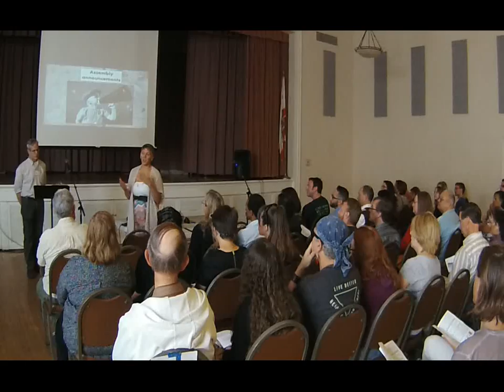Prisoners' Rights 4/25/15 with Stacy Scheff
Speaker: Stacy Scheff

Other People's Shoes. Prisoners' Rights. Why Should You Care?

An attorney specializing in prisoners' civil rights litigation, Stacy Scheff will talk about what happens after “lock 'em up and throw away the key,” and why you should care. Prisoners are the easiest, and most justifiable population to neglect, and even actively discriminate against, having committed crimes, sometimes violent ones. This talk will be her closing argument to you, the jurors. She will show that what happens inside prisons affects all of us, both inside and out, criminal and law-abiding citizen alike, and that it is in our best interests to demand humane treatment for all prisoners, regardless of their crimes.

Sunday Assembly San Diego is a new godless community that meets monthly to hear great talks, connect for service projects, sing songs and generally celebrate life. Assemblies are free to attend, and everyone is welcome!

Live Better: We aim to provide inspiring, thought-provoking and practical ideas to help people live the lives they want to lead, and to become the people they aspire to be.

Help Often: Assemblies are communities of action-building lives of purpose, encouraging us all to help anyone in need and to support each other. We take on service projects together because we believe that helping makes life better.

Wonder More: Hearing a talk, singing as one, listening to readings, and even playing games helps us to connect with each other, and to the awesome world in which we live.